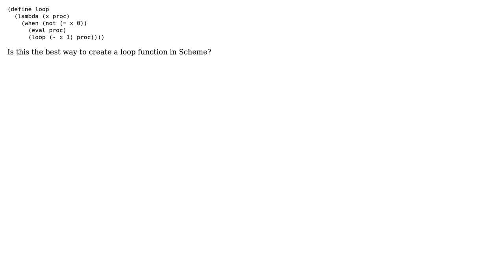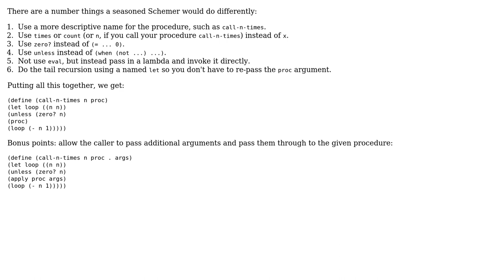Looping in Scheme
With thanks & praise to God, and with thanks to the many people who have made this project possible! | Content (except music & images) licensed under CC BY-SA | Music | Images & others | With thanks to user user89562 user Chris Jester-Young and the Stack Exchange Network Trademarks are property of their respective owners. You are responsible for your own actions.